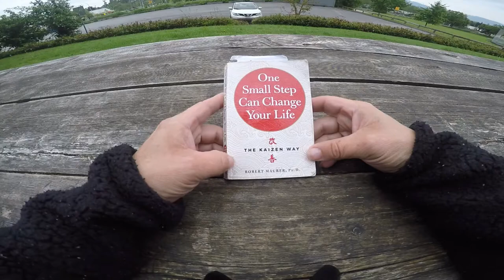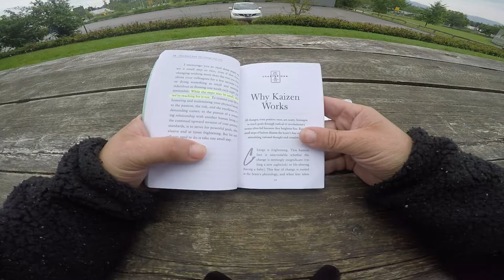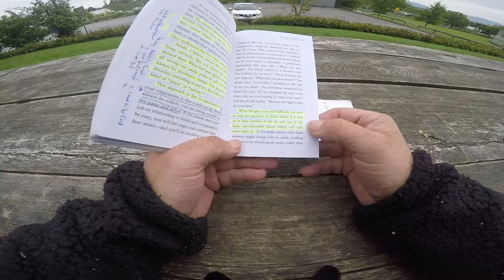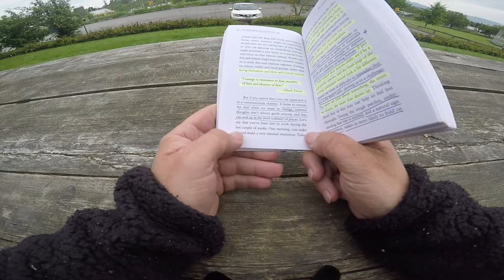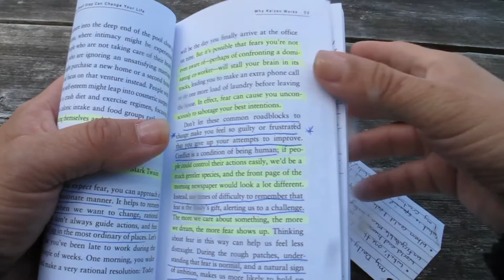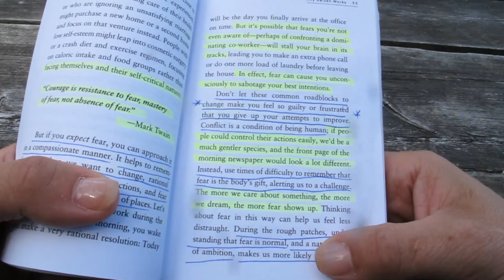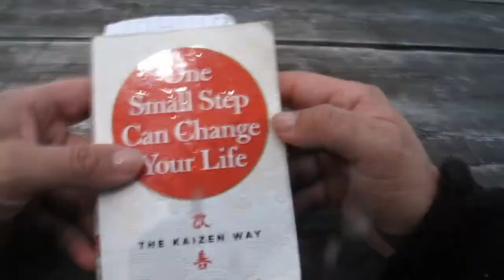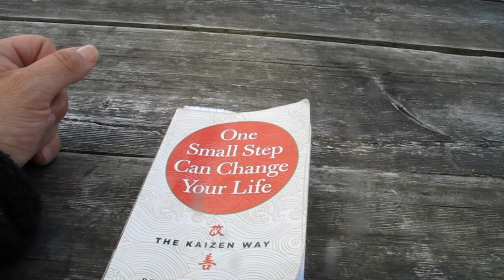One Small Step Can Change Your Life - The Kaizen Way Video 3 (Chapter 1)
One Small Step Can Change Your Life - The Kaizen Way... I am reading to you from this amazing book by Robert Maurer PH.D. ... that has changed my life.

I used to be a person who has so gripped in fear,  struggling with addictions, fear of speaking my truth of abuse and trauma,  public speaking in front of people and fear of letting go of my ultimate addiction of "certainty"  and the safety of lower-level consciousness ways.

This book helped me change all of that and helped me move into my mindfulness, body awareness and spiritual enlightenment. Most importantly how to rise in love for myself, one step at a time.

I want to share this with you and bless you and on the other hand, this is part of my small step experiment of breaking out of my public speaking fear and moving more into the light and the truth of who I really am... A great public speaker. I hope this inspires you to move out from your not-so-positive self-narratives and move into more of the fullness of who you really are born to be. Ever-Expanding Consciousness and Geniuses. Thank you for joining me with today's reading.

May you know peace and self-love like, we all deserve.

Thank you for joining and relaxing with us today. We look forward to reading all of your amazing comments and resonating with your unique frequencies. You are all amazing, ever-expanding consciousness and creative geniuses. Much love and blessings being sent out to you.

Wish you all a beautiful day.
Namaste.

ATTENTION: All content on this change are original and authentic created works labelled "Standard Youtube License". Please do not use any part of our created works without our written consent.
I trust you are always using your higher levels of consciousness and choose to do the right thing.